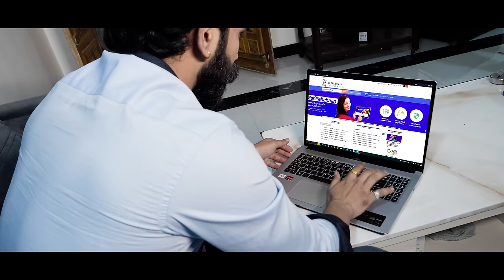Jevha Lavtay Nauvari | Official Video Song | Raj Irmali | Sonali Sonawane | Vishal Phale | Bunny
Raj Irmali Present

Title - Jevha Lavtay Nauvari | Official Video Song | Raj Irmali | Sonali Sonawane | Vishal Phale | Trupti Rane ( Bunny )

Starring - Vishal Phale, Trupti Rane (Bunny)
Singer - Raj Irmali, Sonali Sonawane

Audio Credits -
Lyrics Composer - Raj Irmali
Music Arranger & Programer - Roshan Toskar
Song Director - Djganesh Patil
Recordist - Yogesh Bhoir (Yb Studio) Elixir Studio Panvel, Ritik Navdekar Studio
Mix Master - Vaibhav Vaity

♪  Streaming On

♪ Amazon Music

♪  Jevha Lavtay Nauvari

For Idea Dialer Tunes Dial 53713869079

♪  Hay Pori

For Idea Dialer Tunes Dial 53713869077

♪  Love Marriage Me Karnar Nahi

For Idea Dialer Tunes Dial 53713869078

Video Credit
Director - Prathmesh Wadvalkar, Kalpesh Damade Kd
Art Director - Pratish Patil, Rushikesh Patil, Omkar Patil (Prowee Events)
Dop - Kalpesh Damade
Editing Color DI - Amit Patil
Choroghapher- Allwin Patil
2nd Dop - Aditya Aaglave
Co-Director - Vicky Naik
Love Story - Swapnil Repale ( Dadu )

Location Head - Gokul Alhat, Dipesh Dhule, Rohit Mali, Rakesh Irmali, Jitu Navdekar, Sanku Mhatre, Sahil Bugde, Siddhesh Mhatre, Krish Bhoir

Management Head - Pankaj Thakur, Karan Bhagit, Harsh Khade, Kunal Mane, Arun Pagare
Production Head - Amit Mane, Yuvraj Dhule, Haresh Borade, Rakesh Irmali
Mekup Artist - Saurabh Berde
Poster - Ajit Phadke
Light Set Up - Bhavesh Patil, Ajit Phadke

Special Thanks
Chetan Dhule
Prathmesh Patil
PP Khar Patil High School (Chirner)

Thankful Person’s
Payal Vilas Patil
Akshay Anant Patil
Pranjal Kadu
Diksha Shewade
Gauri Patekar
Paresh Mhatre
Pawan Kene
Atul Kkc
Shubham Patil
Sandesh Pawar
Harsh Khade
Kewal Kene
Atish Durge
Pratik Kadav